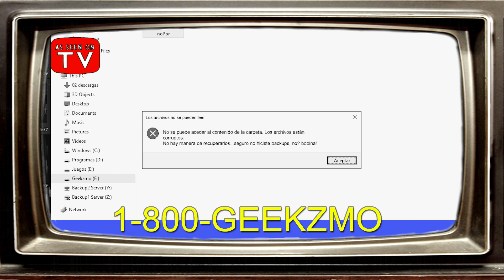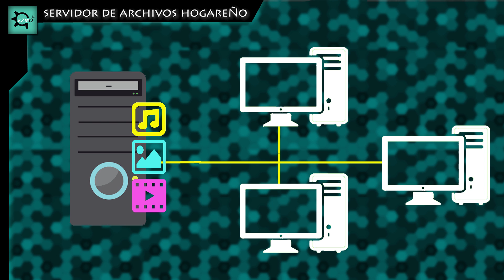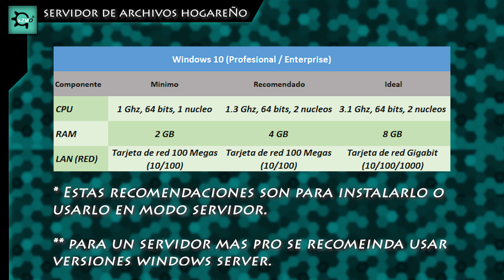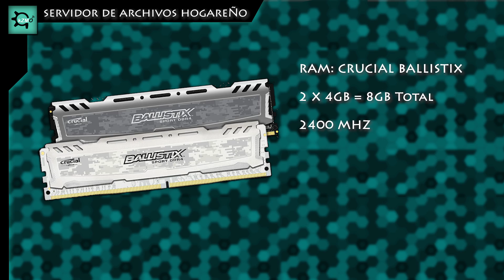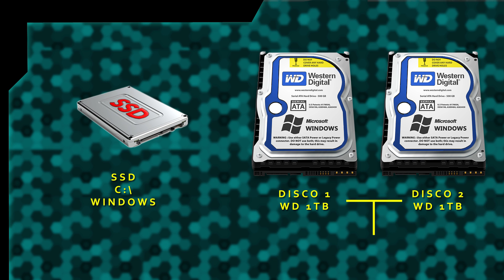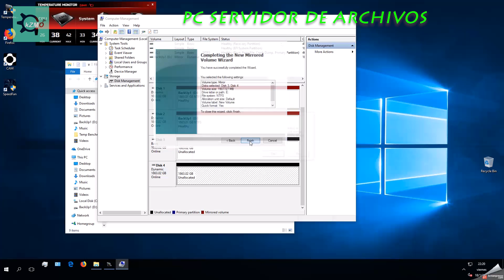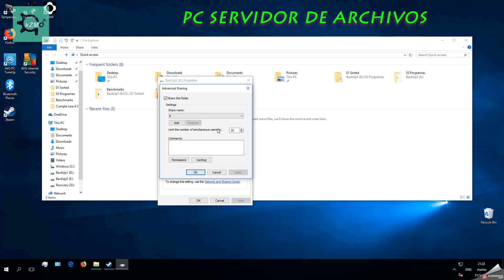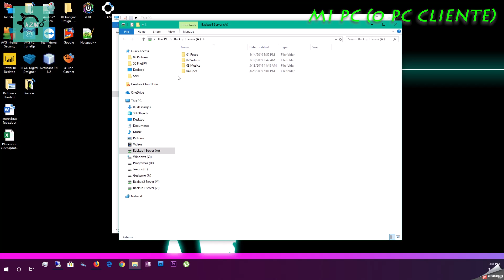COMO HACER UN SERVIDOR DE ARCHIVOS - FACIL Y ECONOMICO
No pierdan archivos nunca más! Les muestro como armar un servidor barato para casa (y pequeña empresa), con una RAID 1 para que los archivos esten duplicados y tengan redundancia.

--- VIDEO NO ESPONSOREADO ---

Intro Screen Title: Roccow - Weeklybeats 2014 (Daniels Kruis)